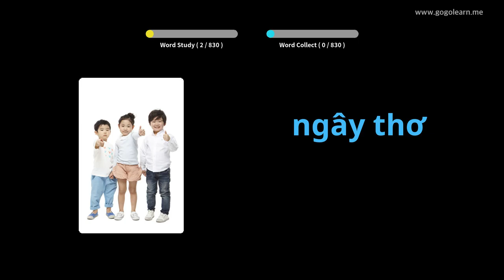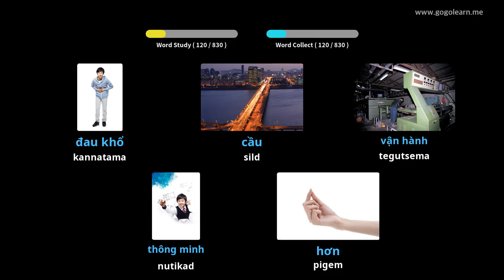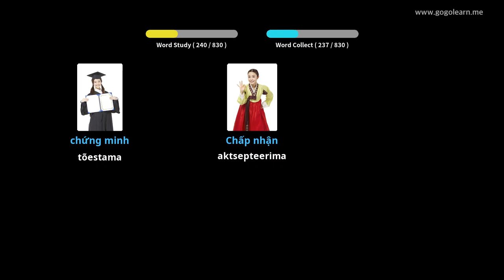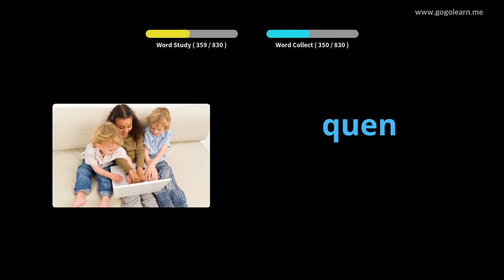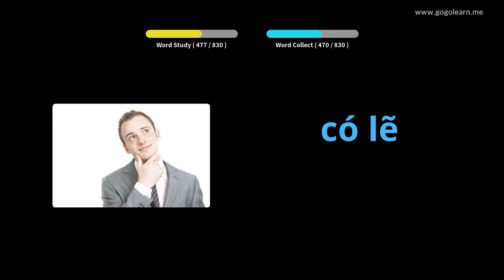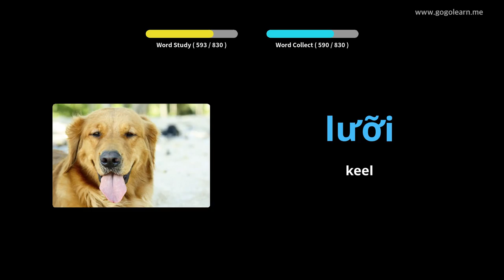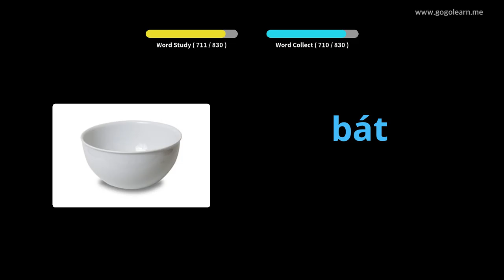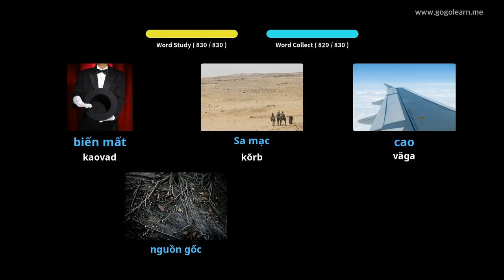Vietnami sõnavara keskkool | Golearn